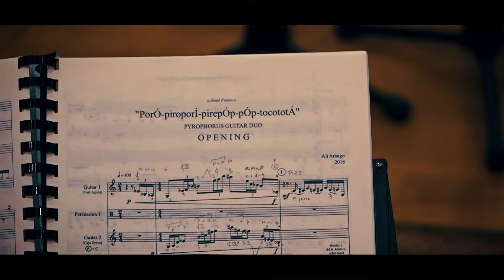PorÓ piroporÍ pirepÓp pÓp tocotopÁ PYROPHORUS GUITAR DUO Video Clip 2019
Promotional Video clip of CD Vol. 1 "Original Works and Arrangements by Aí Arango" from
Pyrophorus Guitar Duo with JSM Guitar Records.

PYROPHORUS GUITAR DUO
(Ali Arango & Josué Fonseca)
"PorÓ piroporÍ pirepÓp pÓp tocotopÁ" (2018)
CD Recorded at Rockaway Studios Castellón de la Plana (Spain) from 12th to 15th November, 2018.
Produced by Guitarras Alhambra
Cameras: Puy Ribes & Alí Arango
Recording and Sound Editing: Javier Salvador
Album Reference: Jsm 6.012